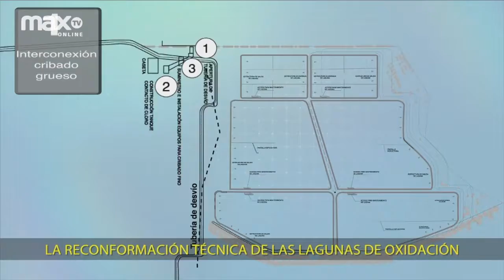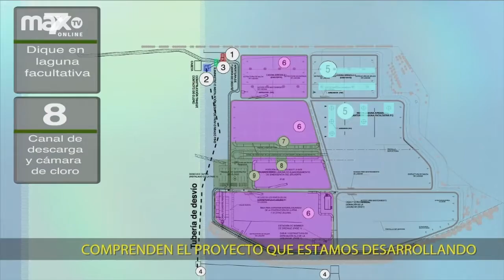MODA | 08 OCTUBRE